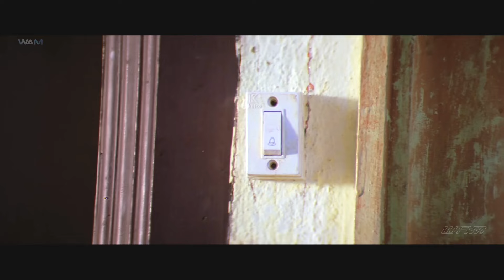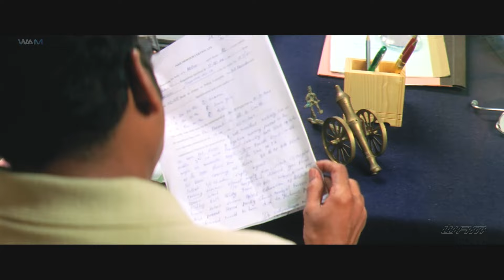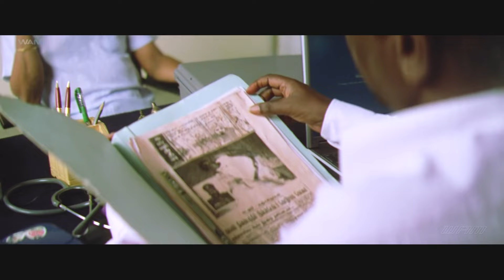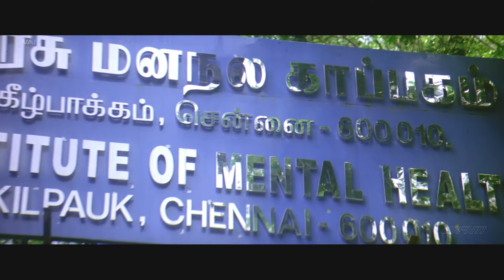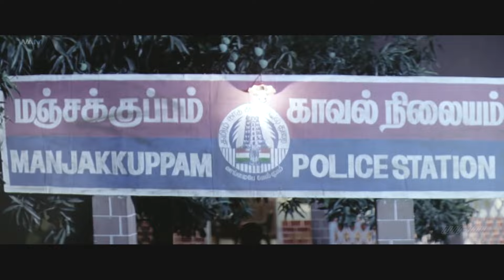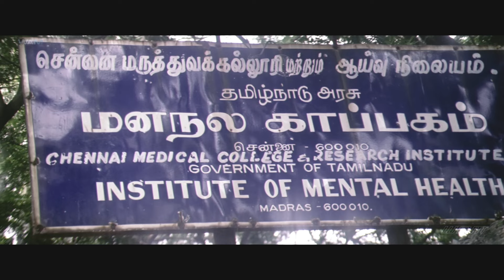QATIL KAUN - Suspense Thriller Hindi Dubbed Movie | Latest South Indian Movie In Hindi | South Film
Movie Name - Satrumun Kidaitha Thagaval
Starring = Kanal Kannan, Khushboo, Livingston, Bharathi, Kausalya, Sriman
Producer - Hari Bhaskar S.
Director - Bhuvanai Kannan

Synopsis-
A sequence of murder takes place in the city and a cop steps in to investigate them. Meanwhile, Shiva leaves a mental asylum. It is concluded that a lunatic is behind all these murders. Siva (Kanal Kannan) manages to enter the house of a film director (Livingston). His wife is all alone. She suspects him to be the mentally-challenged man on murder trail. Meanwhile, the police zeroes in on a psychiatrist doctor (Khushbu) to be responsible for the murder. In the court, she spills the beans that a young girl who had a disturbed childhood was indeed responsible for the deaths, she is shown to have been molested by a police officer, her first adoptive father. Shiva eventually discovers that it was none other than the film director's wife. What the noble-hearted Shiva does to bring her back to normal life forms the rest.

शहर में हत्याओं का सिलसिला घटित होता है और एक पुलिसकर्मी उनकी जांच करने के लिए आता है। इस बीच, शिव पागलखाने से निकल जाता है। निष्कर्ष यह निकला कि इन सभी हत्याओं के पीछे एक पागल व्यक्ति का हाथ है। शिवा (कनाल कन्नन) एक फिल्म निर्देशक (लिविंगस्टन) के घर में प्रवेश करने में सफल हो जाता है। उसकी पत्नी बिल्कुल अकेली है. उसे संदेह है कि वह हत्या के सिलसिले में मानसिक रूप से विक्षिप्त व्यक्ति है। इस बीच, पुलिस हत्या के लिए एक मनोचिकित्सक डॉक्टर (खुशबू) को जिम्मेदार ठहराती है। अदालत में, वह बताती है कि एक युवा लड़की जिसका बचपन खराब था, वह वास्तव में मौतों के लिए जिम्मेदार थी, उसे एक पुलिस अधिकारी, उसके पहले दत्तक पिता, द्वारा छेड़छाड़ करते दिखाया गया है। अंततः शिव को पता चलता है कि वह कोई और नहीं बल्कि फिल्म निर्देशक की पत्नी थी। नेक दिल शिव उसे सामान्य जीवन में वापस लाने के लिए क्या करता है, यह बाकी है।

Also, Discover a diverse range of genres including action movies, spine- tingling horror movies, heartwarming romantic movies, gripping suspense thriller movies and much more. Our extensive movies showcase the best of Telugu Movies in hindi, Kannada Movies in hindi, Malayalam Movies in hindi, Tamil Movies in hindiensuring there’s something for every movie lover. WamIndia Movies